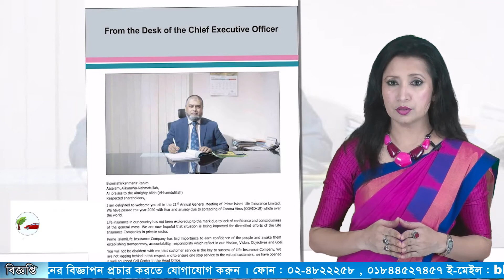লভ্যাংশ ছাড়াই শেষ হলো প্রাইম ইসলামী লাইফ ইন্স্যুরেন্সের এজিএম